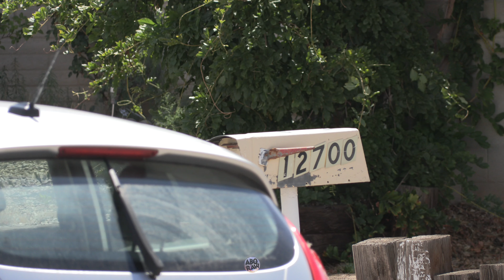FBI Shoot and Kill one person at NE ABQ home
On August 8th, 2023, the Federal Bureau Investigation's Albuquerque field office was involved in an agent involved shooting during an law enforcement activity at the 12700 block of Mountain.

While on scene we noticed a house that was the focus of the investigation with a garage door open and the side of of the house had a broken window with blinds ruffled.

In an emailed statement the FBI said:
One subject is deceased and FBI personnel were unharmed.

The FBI takes all shooting incidents involving our agents or task force members seriously.

In accordance with FBI policy, the shooting incident is under review by the FBI’s Inspection Division. As this is an ongoing matter, we have no further details to provide.

Property records for the residence indicate it is being rented and someone who resided there had a federal felony conviction for armed robbery in 2020 at a gas station in Albuquerque.

This is the 93rd homicide for Albuquerque in 2023. We will update this story if and when more information becomes available.